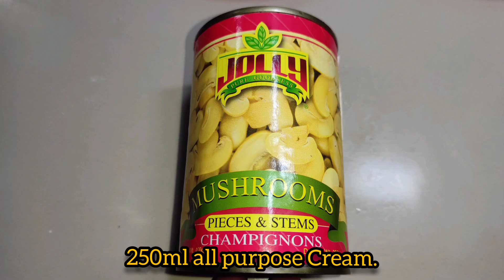CREAMY TILAPIA WITH MUSHROOM| Level Up your tilapia try this recipe easy and Yummy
CREAMY TILAPIA WITH MUSHROOM